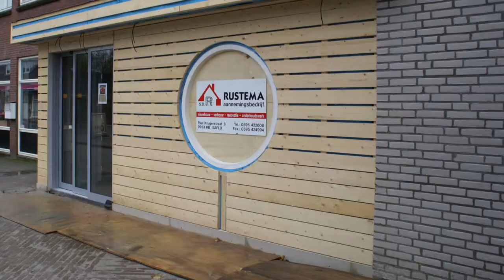Verbouwing Dorpshuis Agricola Baflo 2011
Verbouwing Dorpshuis Agricola Baflo in 2011